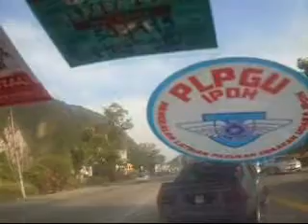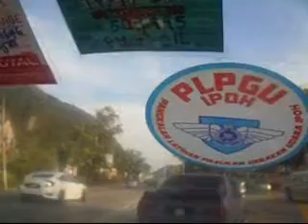PERJALANAN UMAI WAKTU LEWAT PETANG 13071442H 25022021 BHG 2